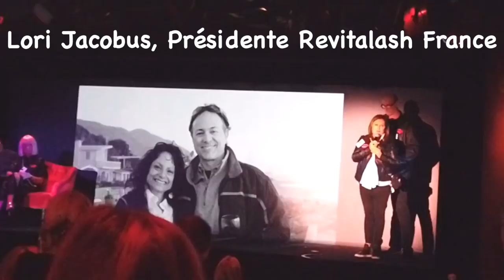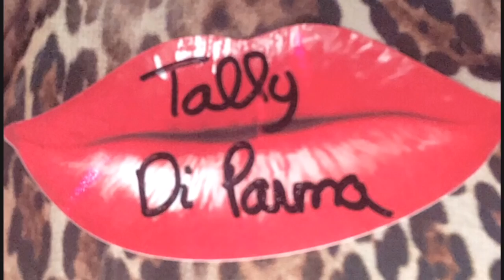Nouveautés Revitalash au CrazyHorse ... Waouw!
Coucou

Je partage avec vous aujourd’hui ce moment au Crazy Horse ou j’ai été invitée par Revitalash pour découvrir les nouveautés et rencontrer son créateur le Dr Brinkenhoff

XOXO

TheMouse

Intro JibJab